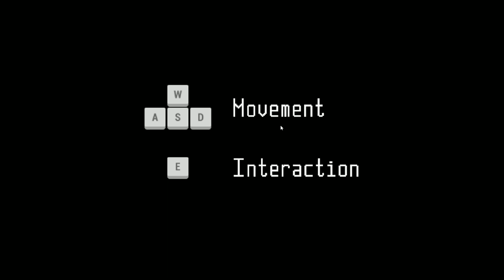Enlosure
Oh! you think you can escape, he that's kind of cute...